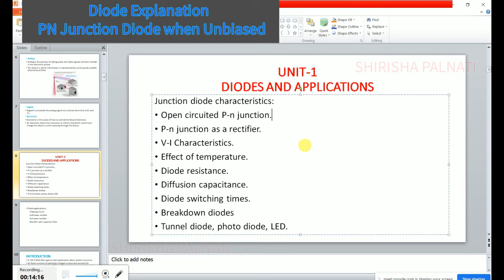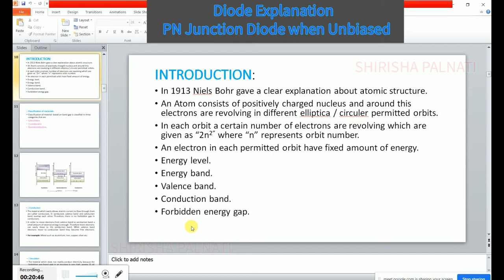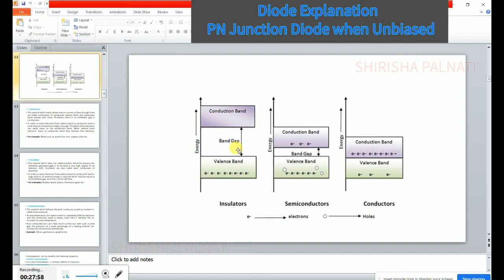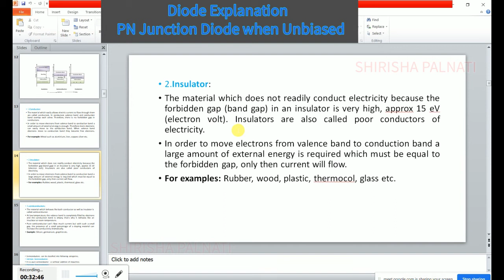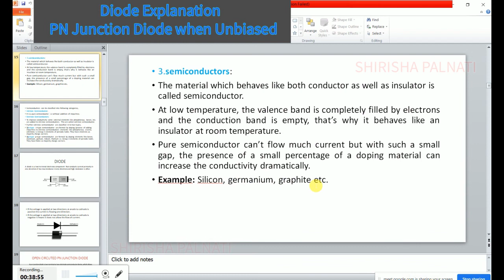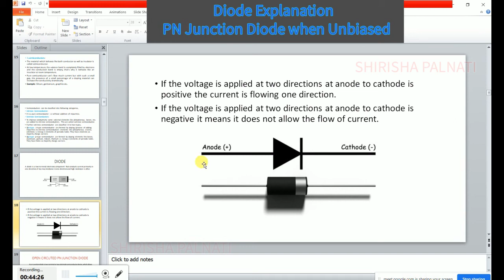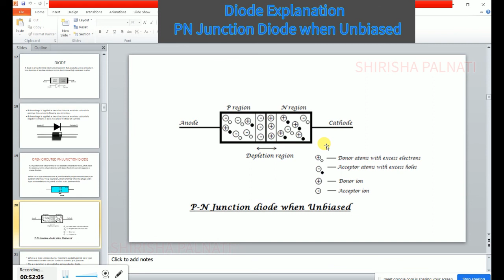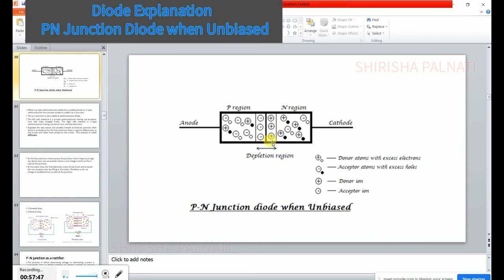Diode and P N junction diode when unbiased | Diode and PN junction diode when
ADE unit - (1) - Date: 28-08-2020
Diode explanation and P N junction diode unbiased